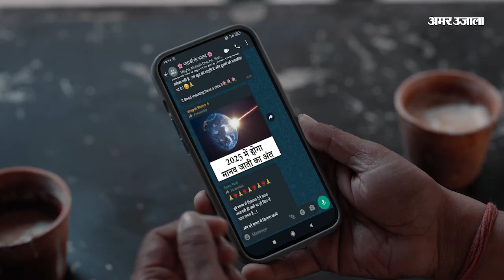Darbhanga News : साइनस का ऑपरेशन कराने पहुंची युवती ने खोई आंख की रोशनी, डॉक्टर पर लापरवाही का आरोप